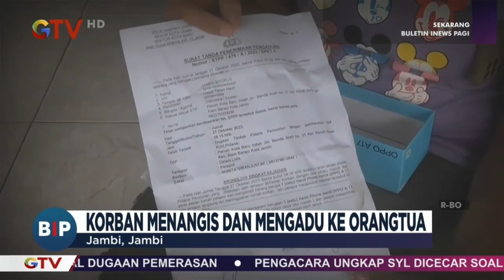Apes! Ponsel Milik Penjual Minuman Raib Digasak Maling saat Cuci Piring - BIP 01/11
Saksikan info berita terkini di:
Buletin iNews Pagi: Senin – Jumat Pukul 03.45 WIB
Buletin iNews Siang: Setiap Hari Pukul 10.30 WIB
Buletin iNews Malam: Senin – Jumat 01.00 WIB
Buletin iNews: Senin – Jumat 12.00 | 14.00 | 00.00